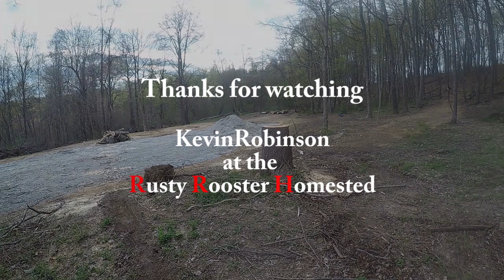log arch time lapse big tree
In this video I do a time lapse video on log arch moving big tree.

Keeping it real & clean for all to watch.

If you would like to help support.

Mailing address
kevinrobinson6688 P.O.Box 123 Bobtown,PA 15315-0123